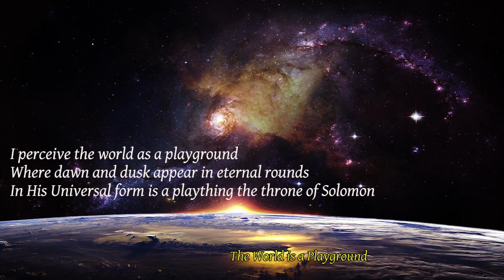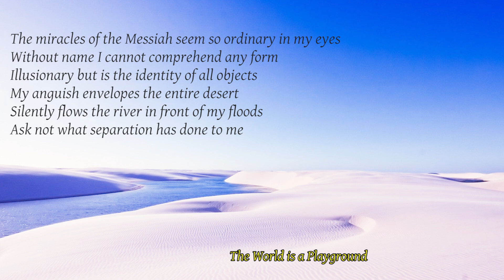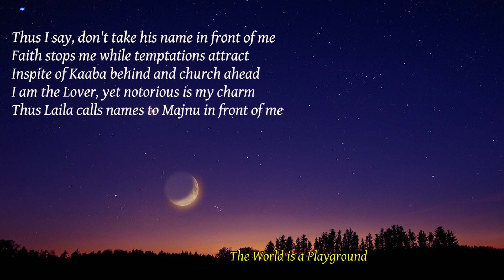Fine Poetry - Poems of Mirza Ghalib, Part 1 - The World is a Playground (read by Narad)